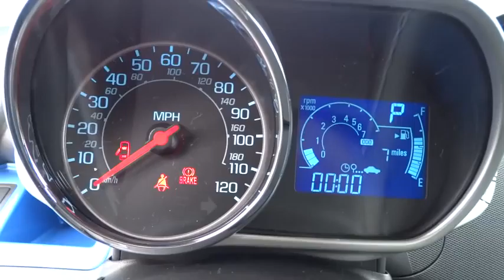2015 CHEVROLET SPARK Redding, Eureka, Red Bluff, Chico, Sacramento, CA FC748717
2015 CHEVROLET SPARK

Onboard Communications System, LS PREFERRED EQUIPMENT GROUP, Aluminum Wheels, iPod/MP3 Input, Head Airbag. LS trim. FUEL EFFICIENT 39 MPG Hwy/30 MPG City! Warranty 5 yrs/100k Miles - Drivetrain Warranty; CLICK NOW!br /br /KEY FEATURES INCLUDEbr /iPod/MP3 Input, Onboard Communications System, Aluminum Wheels Rear Spoiler, Remote Trunk Release, Electronic Stability Control, Bucket Seats, Brake Assist. br /br /OPTION PACKAGESbr /LS PREFERRED EQUIPMENT GROUP includes Standard Equipment. br /br /EXPERTS ARE SAYINGbr /Great Gas Mileage: 39 MPG Hwy. br /br /OUR OFFERINGSbr /Are you browsing other Mt. Shasta or Red Bluff Chevrolet dealerships? Don't buy until you visit Lithia Chevrolet of Redding. Our inventory includes the popular Chevy Cruze, the versatile Chevy Suburban and the powerful Chevy Silverado pickup truck. Browse our entire inventory of cars, trucks and SUVs. If you find one that you like, schedule a test drive at Lithia Chevrolet of Redding today! br /br /Fuel economy calculations based on original manufacturer data for trim engine configuration. Please confirm the accuracy of the included equipment by calling us prior to purchase. br /